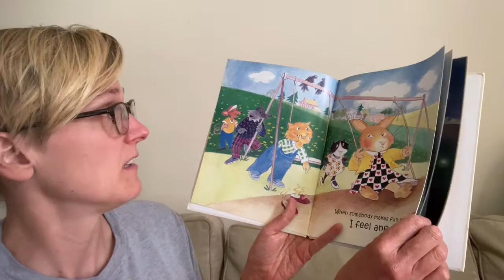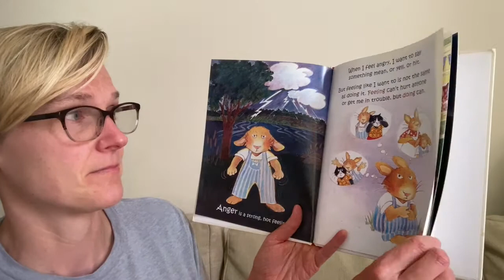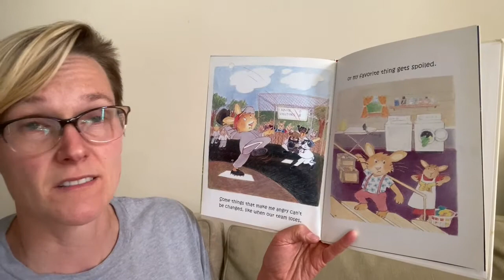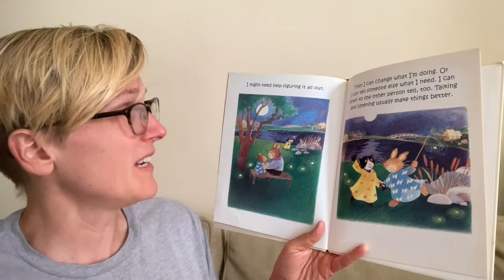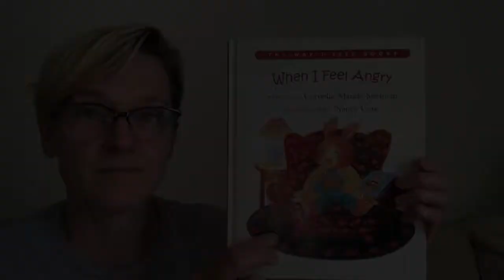When I Feel Angry (Read Aloud)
Teacher Erika reads the book When I Feel Angry written by Cornelia Maude Spelman and illustrated by Nancy Cote.